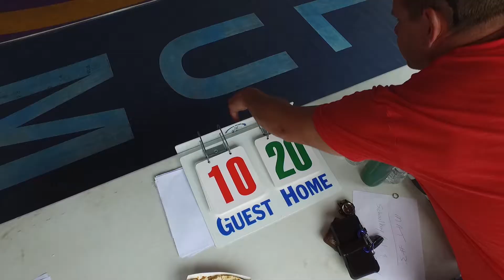Headlocks on the Hudson 2017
Outdoor Greco Roman and Freestyle Wrestling Festival for boys and girls of all ages.  Highlight Video made by Dow Haynor and Golden Lamb Productions